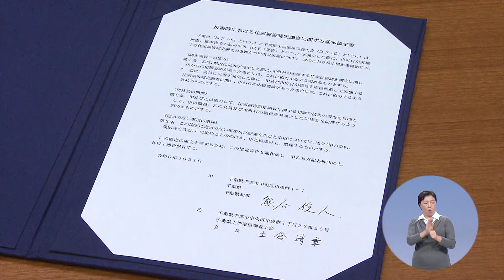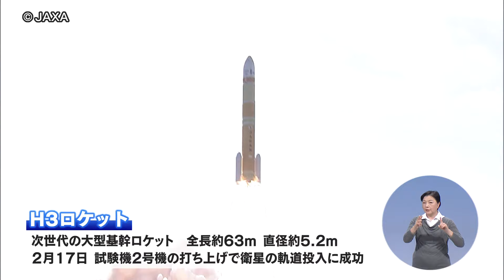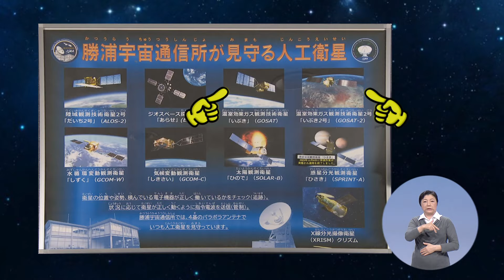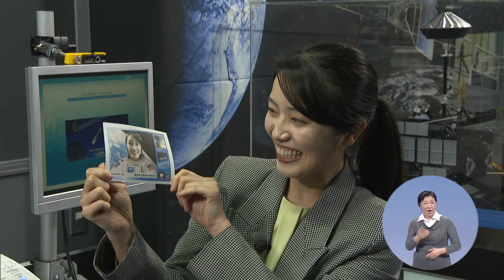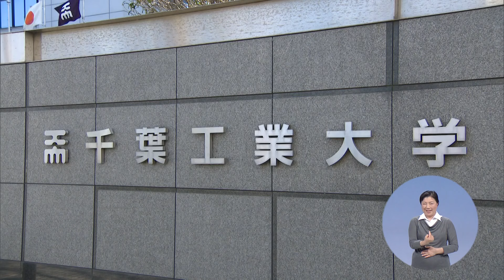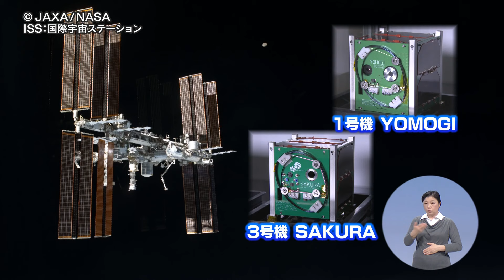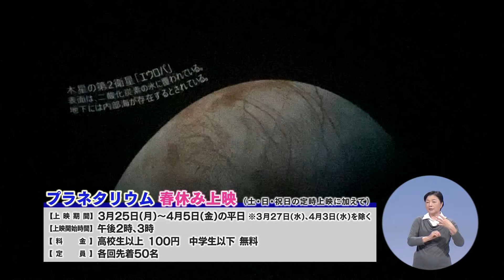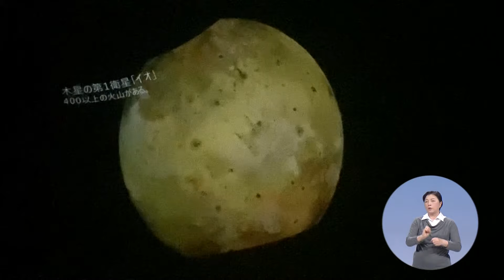ウィークリー千葉県「無限の可能性秘める『宇宙のはなし』」R6/3/23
宇宙を取り巻く環境が大きく変動する現代で、宇宙の役割や可能性を認識すると共に、
我々が身近に楽しめるスポットを紹介します。

【千葉県の主な出来事】(0:30)
　・3/21(木) 千葉県土地家屋調査士会との「災害時における住家被害認定調査に関する基本協定」締結式
　・3/22(金) 千葉県と住友三井オートサービス㈱の共催による県内企業向け電気自動車（EV）試乗会の開催

【特集】(02:01)
　無限の可能性秘める『宇宙のはなし』

【なのはな便】(12:05)
　水の館プラネタリウム